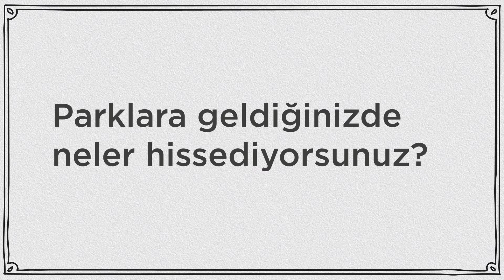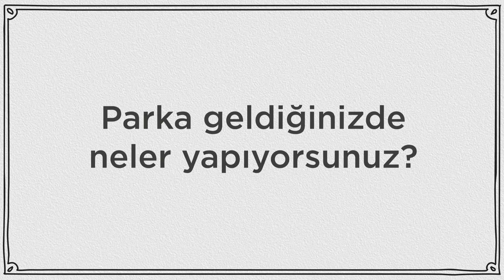KENT SOHBETLERİ - ATAŞEHİR DEPREM PARKI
Kent Sohbetleri'nde mikrofonumuzu bu kez Ataşehir Deprem Parkı'ndaki misafirlerimize uzattık...